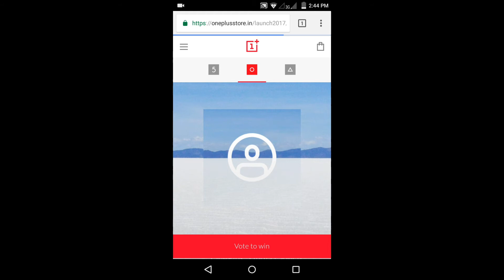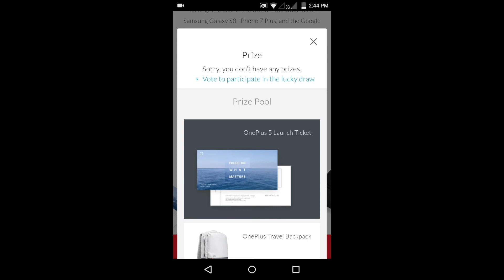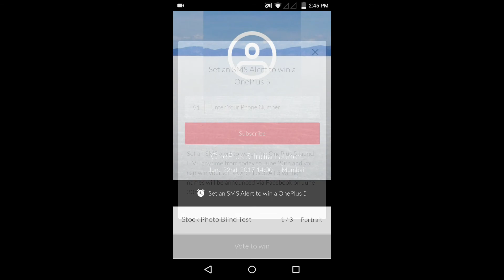How to get OnePlus 5 and other OnePlus Products for just 1 RUPEE!!! || OnePlus Contest | 1000% Real!